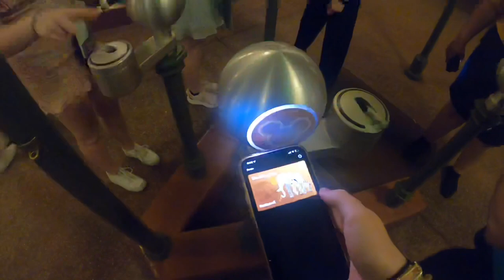Voorhees Cheer Nationals 2022